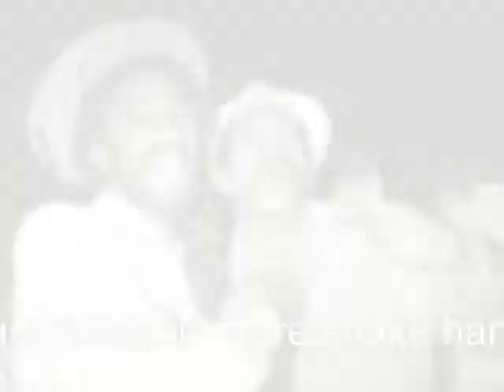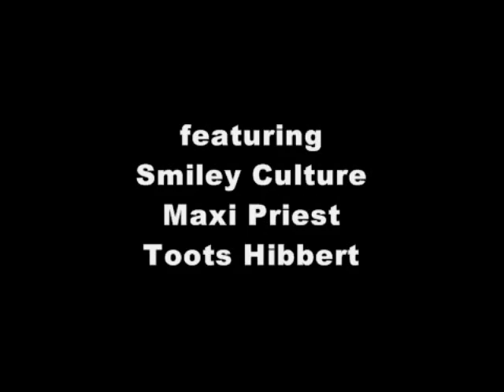Aswad with Smiley Culture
Aswad and Toots & the Maytals, Brixton Academy, 5th September 1987. Here is a short audio clip of when they did their very own Reggae Britannia, joined on stage by Smiley Culture and Maxi Priest, 24 years ago